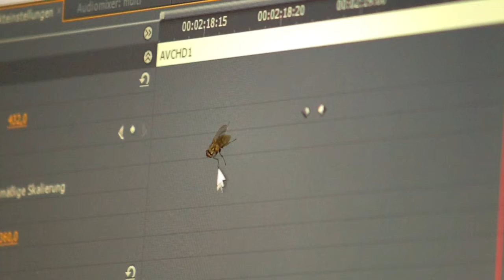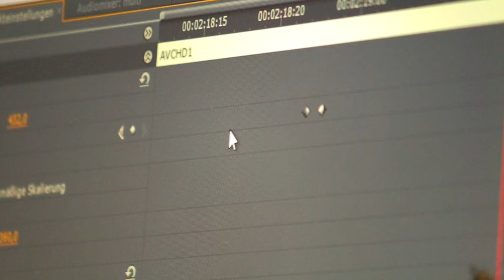Maus gegen Fliege ... Maus gewinnt, Fliege flüchtet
... neulich auf meinem Monitor ...